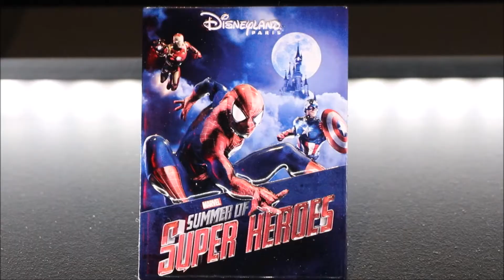[Vlog] MARVEL summer of super heros // Disneyland Paris - Expo avant-premiére 23.03.18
Avant première de l' été des super héros au parc Walt Disney studios.